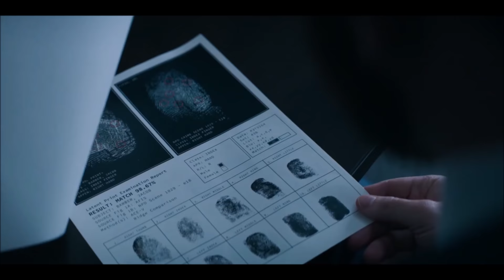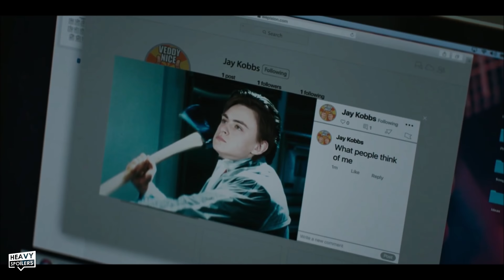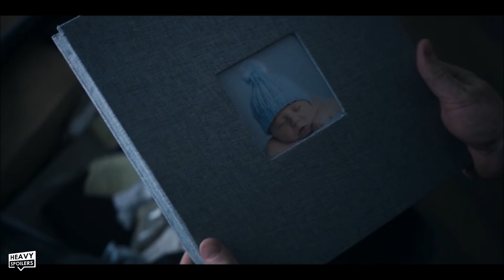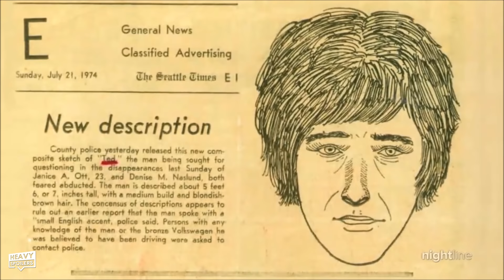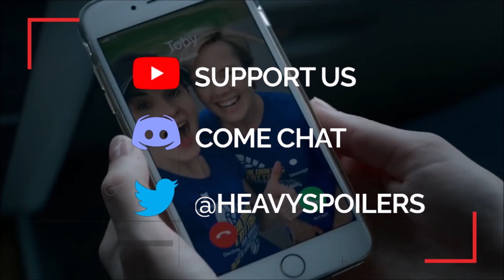DEFENDING JACOB Ending Explained Breakdown & Spoiler Talk Review | Did Jacob Kill Ben?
DEFENDING JACOB Ending Explained Breakdown & Spoiler Talk Review | Did Jacob Kill Ben? We review, recap and give our theories on the ending of Defending Jacob on Apple TV.

/* SOCIAL MEDIA */

/* VIDEO INFORMATION */

Defending Jacob Recap

Ok so Defending Jacob centers around the Barbers, a family of three made up of Andy played by Chris Evans, Laurie played by Michelle Dockery and Jacob played by Jaeden Martell.

Jacob is embroiled in a murder trial after a boy who bullied him is found dead and the story very much focuses on his parents struggling over whether he comitted the crime or not.

Now from the off I will say that I do think that Jacob did it and though the show is deliberately ambiguous there are several clues as to why this is the case. Firstly is Jacob's attitude in general. Throughout the show he is portrayed as someone that is a rule breaker, someone that isn't very thoughtful and someone that will often defy common sense in order to be seen in a certain way.

He deliberately returns to social media after being told not to, post sick things on it and even writes a story after the murder that makes OJ's Simpsons 'If I Did It' look like a shining example of what to do after becoming a suspect. Jacob was apparently the first one that discovered Ben's body and he tried to cover this up by not reporting it so that he wouldn't get in trouble. I believe that he wasn't aware of the forensics and that this was a lie. Though there is another suspect, it does seem strange that he was the first on the scene if he had nothing to do with it.

In addition to this Andy finds a knife that may or may not have been used as the murder weapon. Whilst we learn that this is a common knife, it does add a lot of weight when tied in with all of the above as there was no real need for it's inclusion in the show if it wasn't to point to one thing.

As the trial begins it seems like Jacob is banged to rights. The longer things go on the longer that suspicion builds in Lauries mind but juxtaposing this, Andy believes his son completely.

Even as the boy was growing up he refused to accept things for how they were and always tried to turn it so that there was no way his son or family were capable of any wrong doing. This ties into our view of the ending and it's also laced throughout Andy's childhood. We learn that his father was a very sick man and thus he has tried to find the good in others rather than the bad.

He defends his son till the end but it looks like things are only going to go one way.

That is a guilty verdict.

However after a pedophile name Leonard Patz confesses to killing Ben before seemingly committing suicide, Jacob is exonerated.

Though there is a lot of evidence that points towards Leonard actually being behind it, including incriminating photographs on his phone, we actually learn that Andy's father was behind his death. Billy Barber played by JK Simmons had used an ally to force the confession and thus it's legitimacy is unable to be determined.